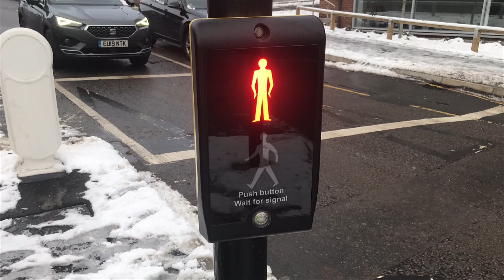Bishop's Stortford: Link Road A1250 J/O Northgate End B1004, Telent 4G Traffic Lights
Location: Bishop's Stortford, Hertfordshire.